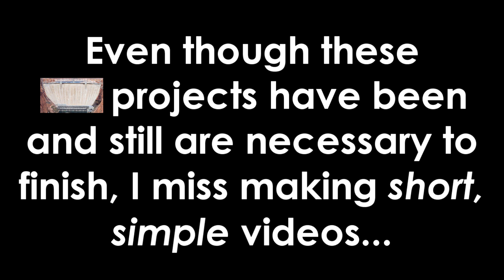160th Abstract Distract: Facing A Reality (please read the description)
This is the moment you realize you need to make more equitable revenue in order to keep doing this, even as a “hobby”, regardless how much of an unnecessarily mountainous workload you still have left to do. Personally, I’d rather just make some shorter videos again but my worrywart conscience, corrupt with anger, frustration and guilt, badgers me to continue these projects. And my overbearing muse (sense of creative writing), corrupt with anger, frustration and perfectionism, won’t stop making me add more time, effort and exact versions of characters/objects, even though they don’t exist in gmod unless I try doing something about it.

Muse: That’s not GOOD ENOUGH! You MUST add more! MORE explanation! MORE scenes! MORE sound effects! MORE animations! MORE poses! It’s just not enough! EVERYTHING must be exact! EXACT poses! EXACT sound effects! EXACT models (and if there isn’t any, MAKE THEM)! I don’t CARE how long it takes! EVERYTHING must be PERFECT!

Conscience: Finish them for your friends! Finish them for the collab contributors! Finish them for your voice actors! Finish them to finally free up space in your hard drive that’s been dormant for YEARS! Finish them before you DIE IN REAL LIFE…or before you friends and other people involved in your videos die in real life, otherwise the projects will mean nothing anymore, must be cancelled and you’ll have wasted years of work for NOTHING! Finish them NOW!!

Worst part is, I consider them to be the same being…of myself.

Of course, there’s also Shallowframe; embodiment of my slacking and habits I’d rather not discuss, that has me hanging out to waste time doing anything BUT my work. It’s especially because with all these projects I still have to do, contrasted by me wanting to make shorter simpler videos (or make hexed models, which are also anything but short or simple to do, especially if they’re necessary to my projects), which tear me up to not wanting to work on anything.

Heck, even wanting to make unprofitable pictures on deviantart just for fun riles up my muse to put an unneeded time-consuming amount of effort into them.

With that two-in-one side of me (along with Hollowframe and Shallowframe) fighting over myself, dropping hundreds of F-bombs and GDs over virtually every single mistake, setback, inconvenience and anything else time-consuming, while on the laptop or not, none of them realize well enough (if at all) that I don’t have suitable RPM to leave my channel inactive as it has been. I get no support on Patreon because I won’t give rewards to people who’d contribute to me there (it’s like I’d have to give money to people who’d send me the same amount of money, meaning I wouldn’t have anything at all if I tried), nobody’s been tipping me on Gawkbox and I’d rather not fine people to subscribe to me on vid.me. The advertising revenue through my YouTube partnership with BroadBandTV is all I have to work with and it’s reaching an all-time low. This was the amount I was making two years ago, when I’m supposed to be climbing UP the latter of success but now it’s been sawed off and I’m going back to where I started out; poor (as a YouTubber, not as...myself?). So, I want to make a few more short, hopefully profitable videos before I decide to resume these projects. Or maybe people out there could actually start donating to me on those other websites. In any case, I’m currently sunk, like someone still paddling regardless that his boat is still leaking.

~ Map: gm_pillars
~ Models
- Hollowframe
- Nightmare Freddy
~  Miscellaneous
- sounddogs
- Five Nights at Freddy’s franchise
- Whose Line is it Anyway?
- Press Your Luck
- Doctor Who
- whatever else